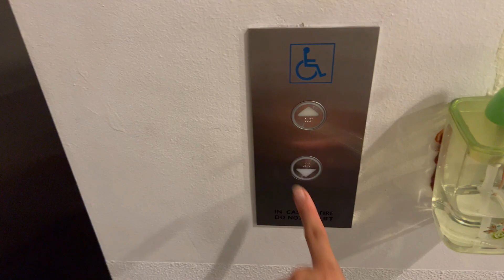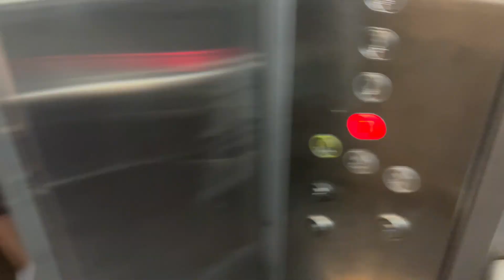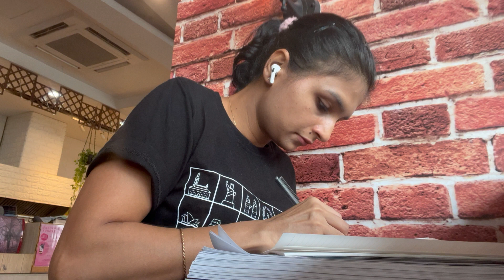MY 4:00 am Routine || Sunday Vlog and outing || Sea Aquarium Singapore || Daily Life in Singapore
Hello Everyone,

This video is all about my Sunday Routine and how I spent my day. Thank you so much for all your support and motivation.

Ankita Pandey